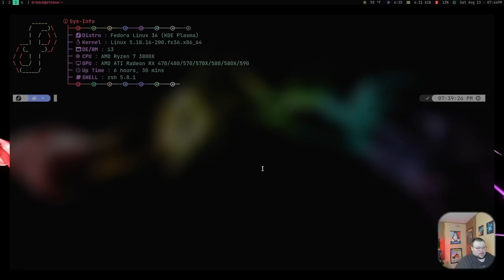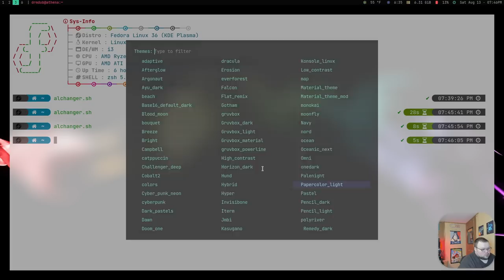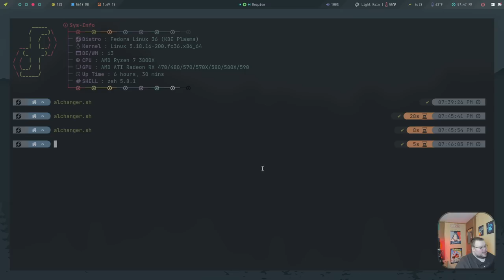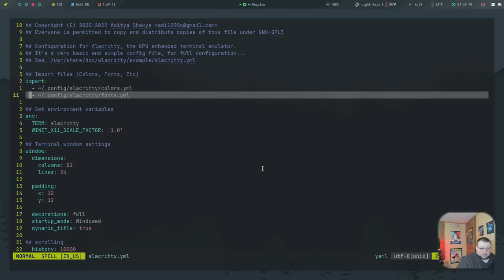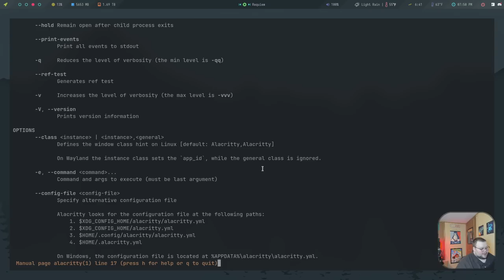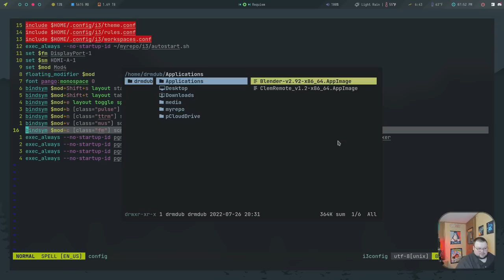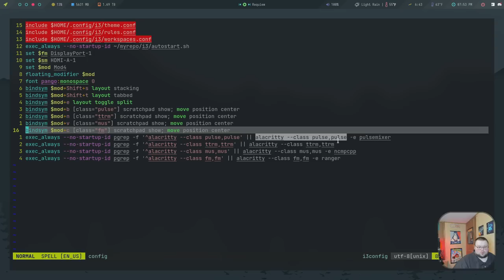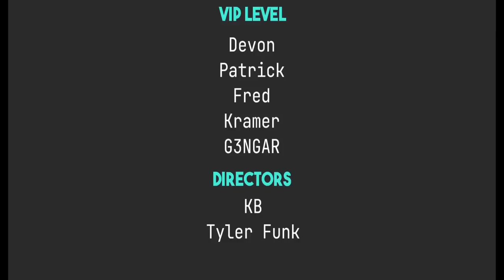The BEST Terminal Emulator. Period.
Today I talk about my time with Alacritty and why I think it's the best terminal emulator you can use.

Referenced
Rofi Changer script (requires my alacritty config)